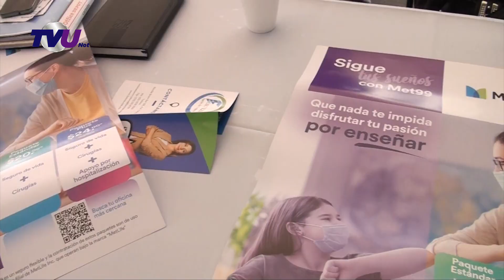FERIA DE EMPLEO 2023 ZINACANTEPEC